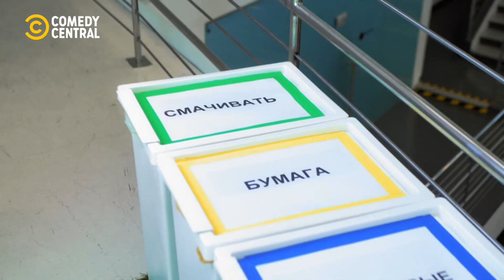La pausa pranzo dei milanesi - Michela in Milan - CCN Comedy Central News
Nuovo episodio di 'Michela in Milan'. Michela Giraud porta la sua romanità a Milano, ma sarà in grado di affrontare la pausa pranzo dei milanesi?

CCN​​​ Comedy Central News, da venerdì 14 maggio, ore 23:00, sul canale 128 di Sky e in streaming su NOW.

Non hai ancora NOW? Scopri l’offerta